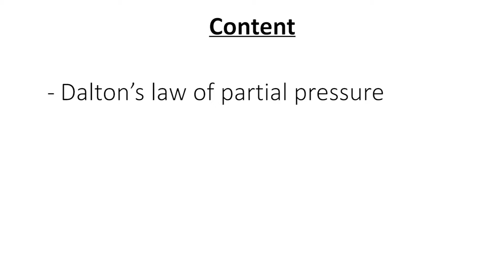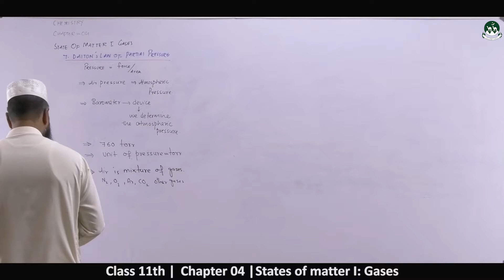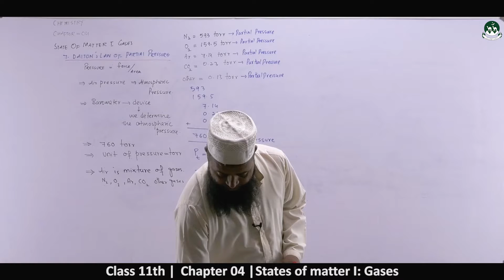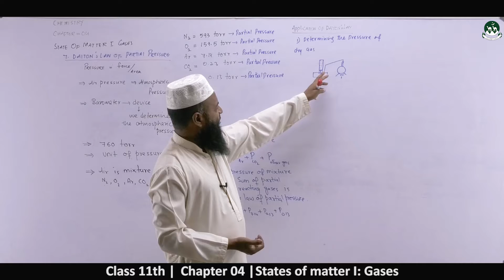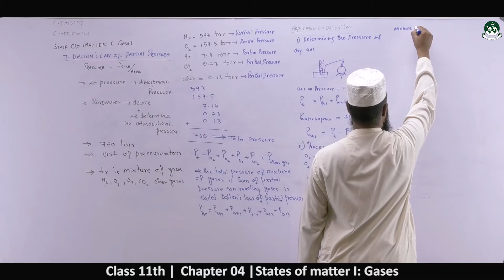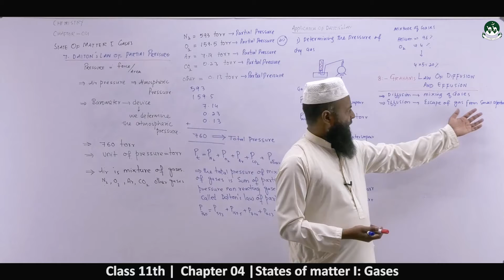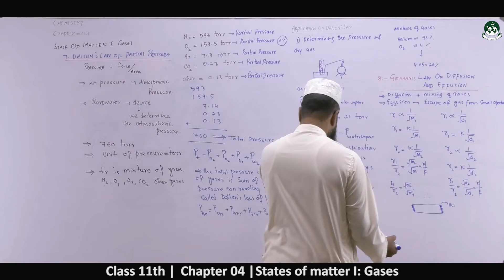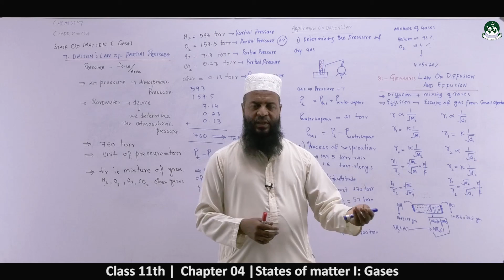Intermediate Class 1st year Chemistry Chapter-4: States of Matter I- Gases[leacture-05]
Please watch all videos of the playlist to understand the 4th chapter of Chemistry.